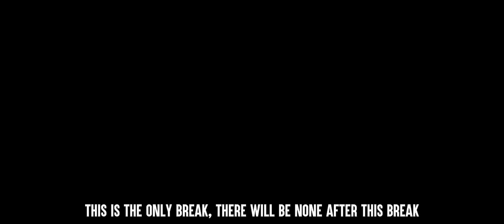TRAPPIST SYSTEM REACT TO SOLARBALLS [VENUS & MARS] ★Solarballs★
Trappist react to ROCKY PLANETS [VENUS AND MARS]

VENUS

1. dd.ut

2. antra_sb

3. mayz_zzi

Mars:

1. dd.ut

Break 1/1

nr3.xde_

MARS:

2. antra_sb

3. sb.kkama

4. antra_sb

5. antra_sb